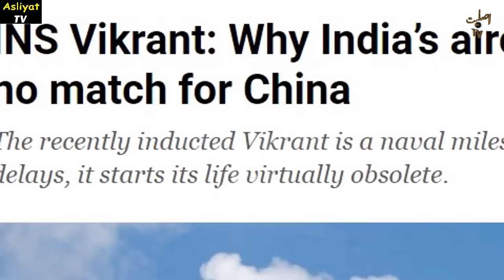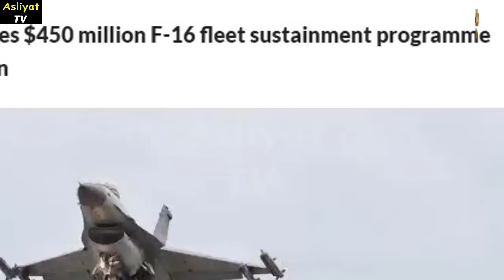Imran Khan's Big Move | امپورٹڈ کا کھیل خراب ۔ شطرنج کی چالیں الٹ گئیں ؟ معاملہ بند گلی میں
1)This video has no negative impact on the original works (It would actually be positive for them)
2)This video is also for teaching purposes.